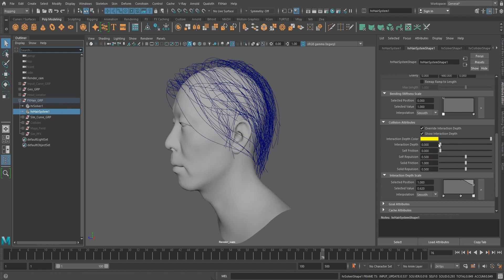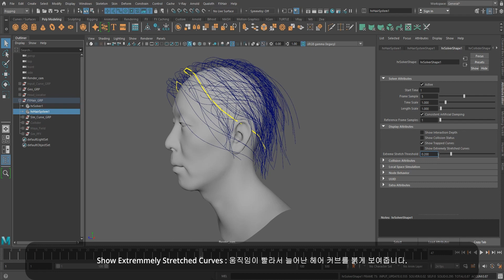2 Display Attributes 01 Korean